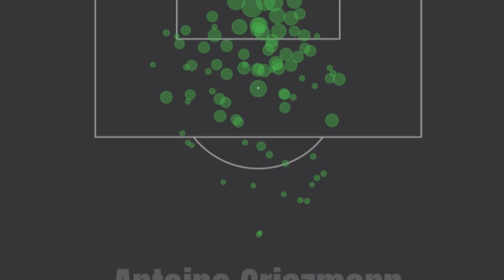El MEJOR PARTIDO de GRIEZMANN en el BARÇA - El CAMBIO TÁCTICO que MEJORÓ al FRANCÉS y al BARÇA